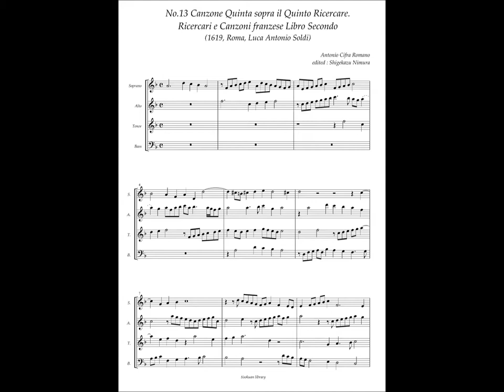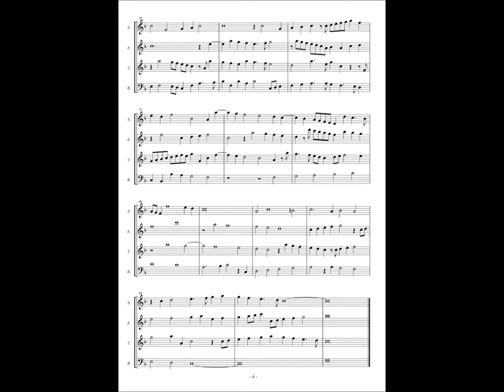Antonio Cifra, Ricercari e Canzoni Libro Secondo No.13 Canzon Quinta